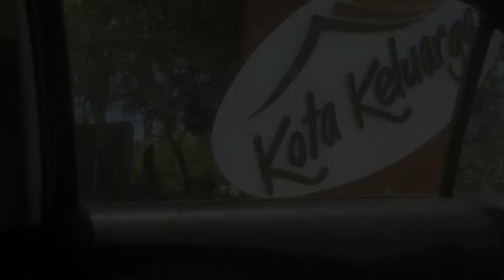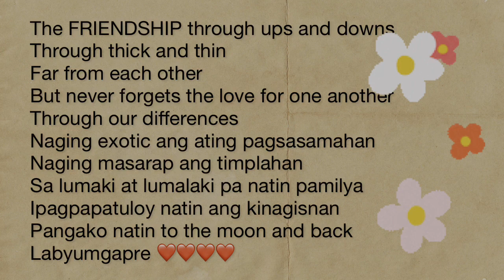Pagsasamahang Malupet part2